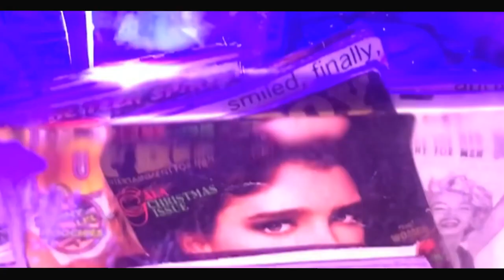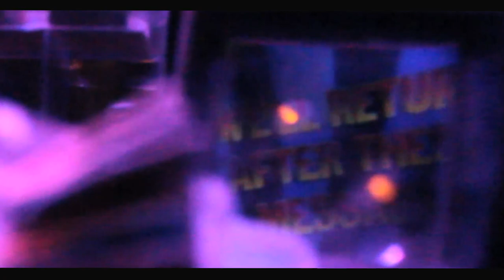I FOUND YOU: ADULT MAGAZINE VENDING MACHINE / DELETED SCENE 日本の成人向け娯楽自動販売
I FOUND YOU series , are hand made miniature environments based on my dreams.

Since I can remember, I have had a recurring dream of being in an abandoned toy store, where I would find pristine vintage toys in the midst of a decaying environment. I would use my dream time to hide these coveted collectors' items, thinking that I could come back and get them, not knowing when I would be back.

I always woke up fascinated with how vulnerable these priceless pop culture artefacts looked, soiled by time, forgotten, like it had been years since they had seen an adoring fan.

As a collector I often think that this nostalgic currency will come with me beyond life because it is attached to so many good memories. Seeing these collectibles abandoned in some way made me more at ease with thinking of my own eventual passing. It also made me appreciate how dreams stay with you more potently than some waking moments.

The I FOUND YOU SERIES is my attempt to recreate these dreams in miniature form in order keep this dreamscape open, so I can revisit whenever I want -- and you, the viewer, can visit too.

please visit my ETSY STORE